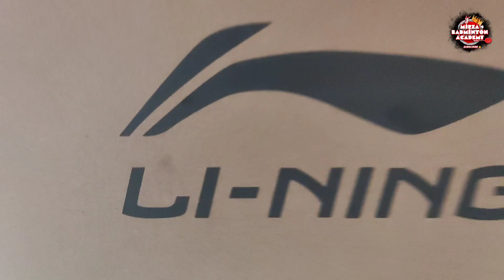Review: Li-Ning New Ultra Max Non-Marking Badminton Shoe 👟 | Li-Ning 5k under budget shoes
Li-Ning Shoes 👟

Li-Ning Ultra Max Badminton Shoes - Best Price online Prokicksports.comOpen media 1 in modal
Li-Ning Ultra Max Badminton Shoes - Best Price online Prokicksports.comOpen media 2 in modal
Li-Ning Ultra Max Badminton Shoes - Best Price online Prokicksports.comOpen media 3 in modal
Li-Ning Ultra Max Badminton Shoes - Best Price online Prokicksports.comOpen media 4 in modal
Li-Ning Ultra Max Badminton Shoes - Best Price online Prokicksports.comOpen media 5 in modal
Li-Ning Ultra Max Badminton Shoes - Best Price online Prokicksports.comOpen media 6 in modal
Li-Ning Ultra Max Badminton Shoes - Best Price online Prokicksports.comOpen media 7 in modal
Li-Ning Ultra Max Badminton Shoes - Best Price online Prokicksports.comOpen media 8 in modal
Li-Ning Ultra Max Badminton Shoes - Best Price online Prokicksports.comOpen media 9 in modal
Li-Ning Ultra Max Badminton Shoes - Best Price online Prokicksports.comOpen media 10 in modal
Li-Ning Ultra Max Badminton Shoes - Best Price online Prokicksports.comOpen media 11 in modal
Li-Ning Ultra Max Badminton Shoes - Best Price online Prokicksports.comOpen media 12 in modal
Li-Ning Ultra Max Badminton Shoes - Best Price online Prokicksports.comOpen media 13 in modal
Li-Ning Ultra Max Badminton Shoes - Best Price online Prokicksports.comOpen media 14 in modal
Li-Ning Ultra Max Badminton Shoes - Best Price online Prokicksports.comOpen media 15 in modal
Li-Ning Ultra Max Badminton Shoes - Best Price online Prokicksports.comOpen media 16 in modal
Li-Ning Ultra Max Badminton Shoes - Best Price online Prokicksports.comOpen media 17 in modal
Li-Ning Ultra Max Badminton Shoes - Best Price online Prokicksports.comOpen media 18 in modal
Li-Ning Ultra Max Badminton Shoes - Best Price online Prokicksports.comOpen media 19 in modal
Li-Ning Ultra Max Badminton Shoes - Best Price online Prokicksports.comOpen media 20 in modal
Li-Ning Ultra Max Badminton Shoes - Best Price online Prokicksports.comOpen media 21 in modal
Li-Ning Ultra Max Badminton Shoes - Best Price online Prokicksports.comOpen media 22 in modal
Li-Ning Ultra Max Badminton Shoes - Best Price online Prokicksports.comOpen media 23 in modal
Li-Ning Ultra Max Badminton Shoes - Best Price online Prokicksports.comOpen media 24 in modal

LI-NING

Li-Ning Ultra Max Badminton Shoes
Tax included. Shipping calculated at checkout.
Size chart
Quantity
Decrease quantity for Li-Ning Ultra Max Badminton Shoes
1
Increase quantity for Li-Ning Ultra Max Badminton Shoes
Color

Size

1 UK

2 UK

3 UK

4 UK

6 UK

7 UK

9 UK

10 UK

12 UK

11 UK

Li-Ning Shoes have a combination of High-Quality Synthetic Leather and breathable mesh providing air circulation, protection and durability.

Material: Upper - TPU + MESH || Outsole - Rubber + Phylon Midsole
Cushion Technology: CUSHION is used in the main impact area of the midsole for providing cushioning and makes a smooth and stable transition when playing.
MaxGrip Sole: The MaxGrip sole is designed for the best movement on the badminton court. The sole is built with the best combination of materials to let you achieve your maximum performance.
PerfectFit Upper: The PerfectFit Upper provides utmost support. Every PerfectFit Upper is built with the best materials and is designed to maximize your performance.
Contents : 1 Pair of Badminton Shoe